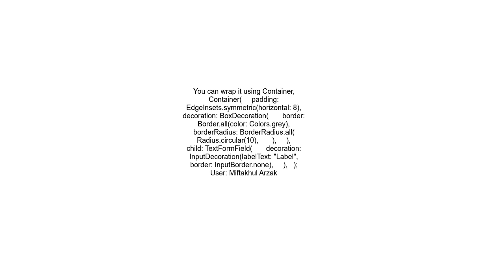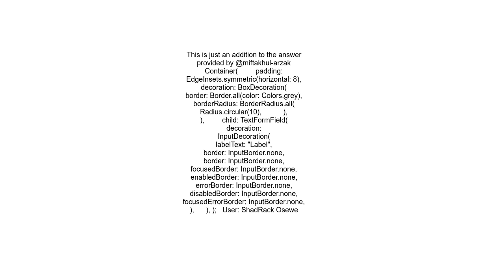Flutter input text field with custom label position